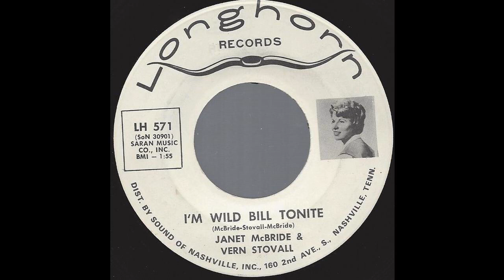Janet McBride & Vern Stovall - I'm Wild Bill Tonite - '66 Honky Tonk Country on Longhorn label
'66 Honky Tonk Country on Longhorn label
For sale starting 15 March 2015 on ebay at Wrigley Records